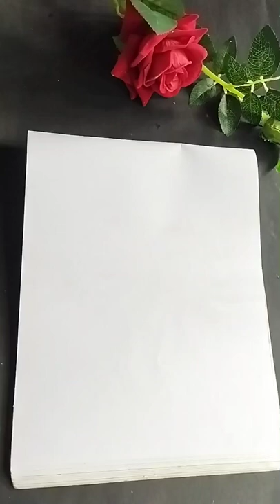how to draw a table lamp#shorts#art class room#